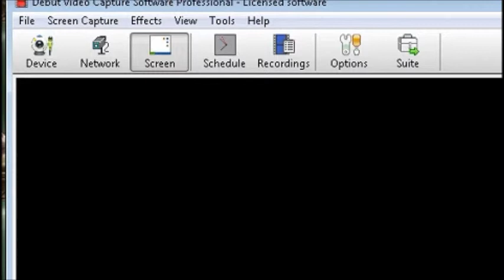Mark Reckless MP: Energy Bill Debate 4th December 2013